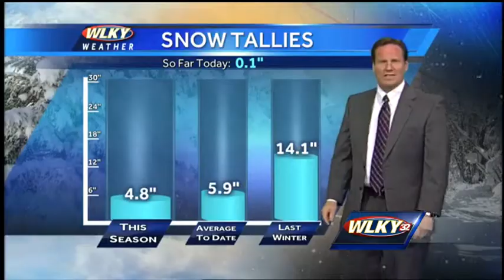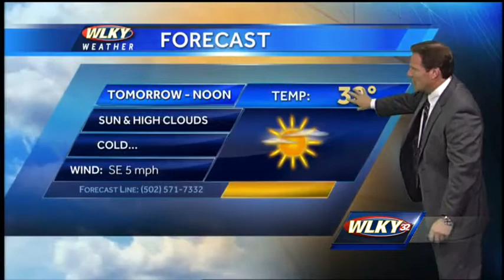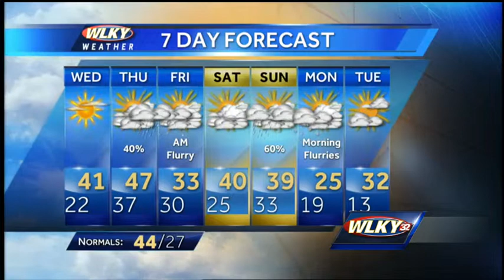WLKY mid day forecast